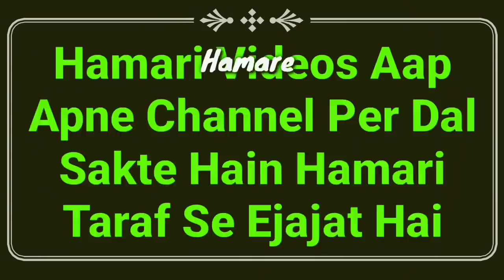Shab e Qadr Ki Namaz Ka Tarika | Lailatul Qadr Me Namaz Kaise Padhe | 27 Ramzan Ki Namaz 2021 | MARB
Shab e qadr ki namaz ka tarika kya hai? shabe qadar me namaz kaise padhe? 27 ramzan ki ibadat ka tariqa by Mufti Abdur Rahman Banahara MARB Deeni Malumaat YouTube Channel

2⃣ WhatsApp Par Ham Se Judne Ke Liye Aap Apne WhatsApp Number Se Hamare WhatsApp Number Ko Apna Naam Aur Mukammal Adress Ke Saath Add Likh Kar SMS Send Karen,

3⃣ Koi Sawal Yani Masla Masaail Puchna Ho To Aap Comment Ke Zarya Puch Sakte Hain Ya Mufti Sahab Ke Number Par Call Kar Ke Puch Sakte Hain,

4⃣ Channel Ke Bare Mein Kuch Batana Ho Ya Aap Apni Video Dalna Chahte Hain To Rabta Kar Sakte Hain,
🌎MARB🌎
Channel By :- Mufti Abdur Rahman Banahara
Full Adress:-